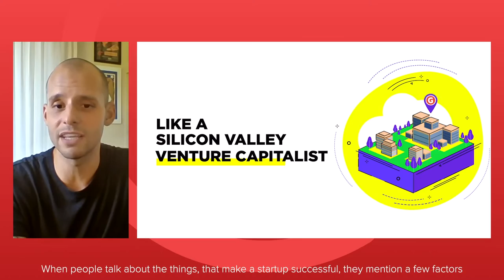The Great Connector: How Music App TREBEL Is Driving User Engagement and Brand Interaction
In this fireside chat with Corey Jones, Co-Founder and Head of Music at TREBEL, we delve into the factors fueling the rapid growth of this ad-supported music app and explore how music and playlists, powered by deep personalization, are enabling the company to drive cross-channel experiences and more.